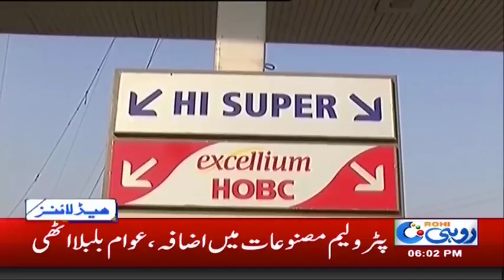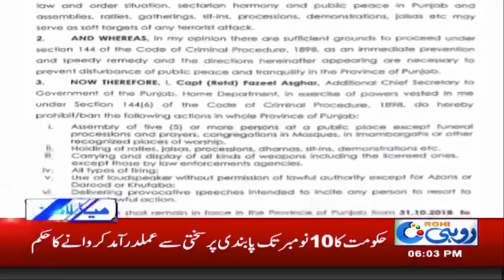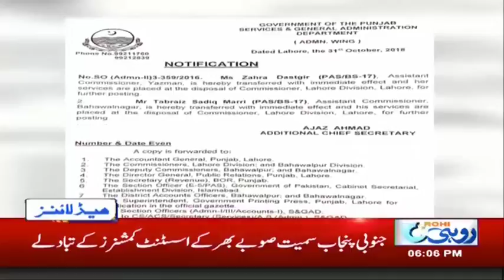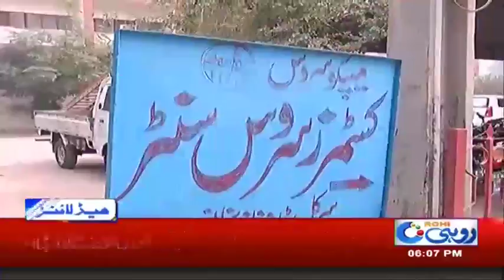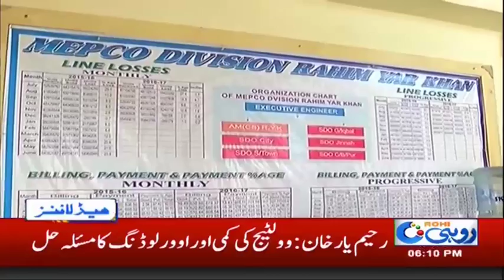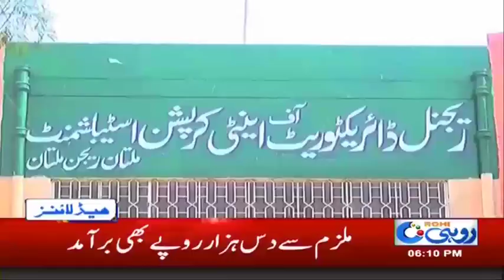News Headlines | 6:00 PM | 1 Nov 2018 | Rohi